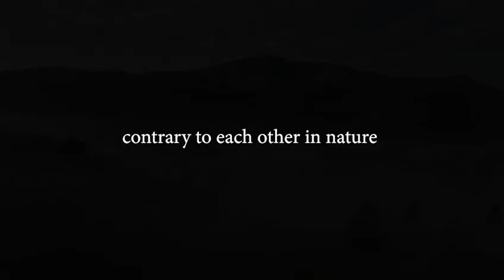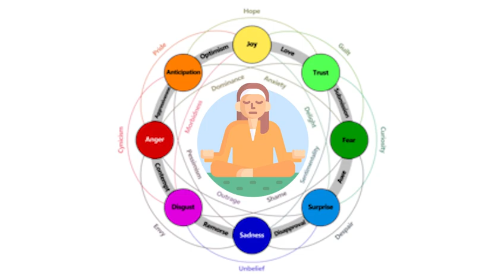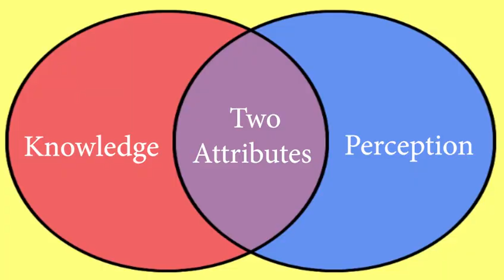E 12 How discriminative knowledge is spiritual knowledge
Visit the playlist of Hindi Poetry to listen to plenty of poems on human behaviour, nature, philosophy & many other topics

In case you only want to listen to the episodes of Soul Science, YouTube has started the feature of podcasts. Find all the audible episodes of the same

Peace & good vibes
Medhavi